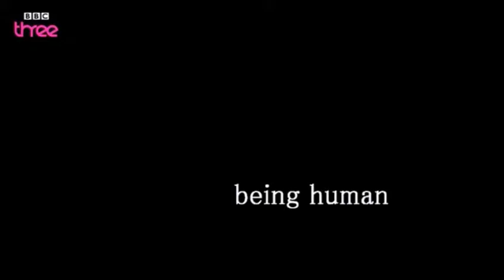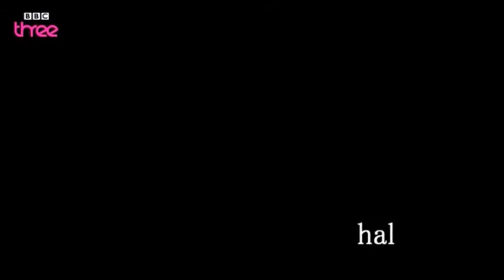Hal: Smells like teen spirit (Being Human)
A tribute to Hal, one of the last old ones played by Damien Molony from Being Human, with the music accompaniment "Smells like teen spirit"